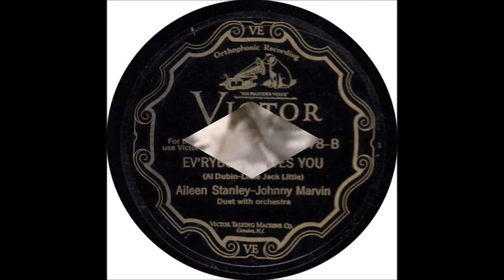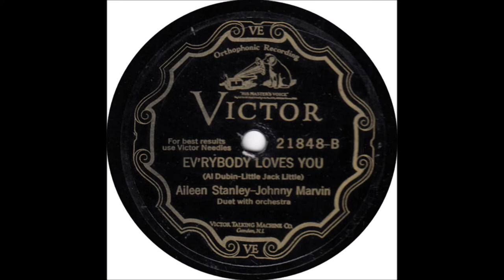Aileen Stanley and Johnny Marvin - Ev'rybody Loves You [1929]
[Written by   Al Dubin - Jack Little].
Recorded  15 September 1928 by Jack Little

Recorded  11 January 1929 Liederkranz Hall New York -
Aileen Stanley [vcl refrain/vcl solo/speech] ,
Johnny Marvin [vcl leader/vcl refrain/speech]
with Orchestra

2003 Inducted into UKULELE Hall of Fame